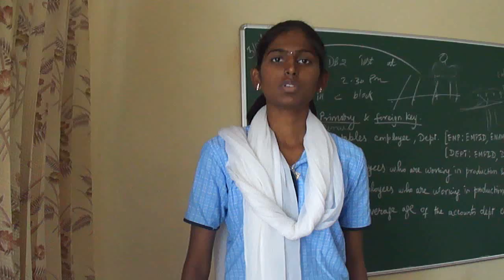Deepika's Green Dream